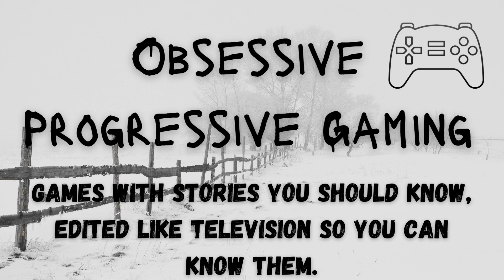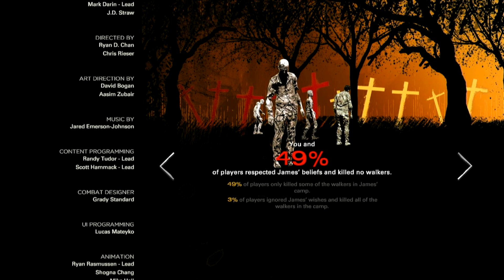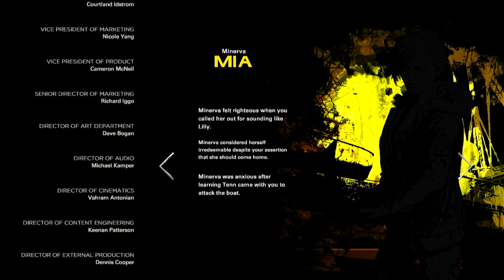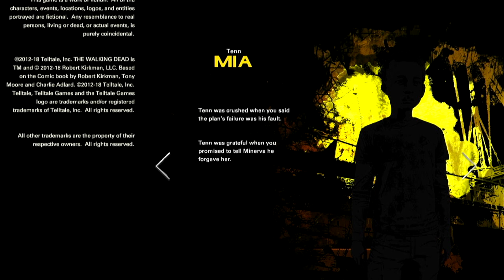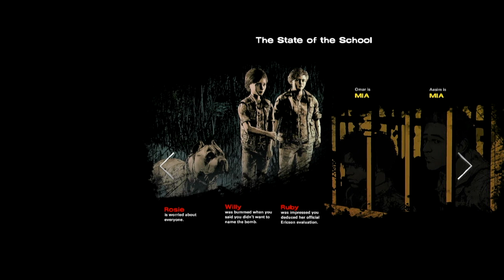Chapter 46 The Walking Dead Telltale Series, "Broken Toys." Season 4, Episode 3, Part 4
Installment 46.

This is the first play-through of The Walking Dead Season 4 "The Final Season," Episode 3: "Broken Toys" Part 4.  This game features characters featured in the AMC series, like Herschel, Glenn, Jesus, and Clementine.  On this play-through, I choose Doug, do not choose Lilly, and choose not to tell the group about my "health issue."  When playing as Clementine, this version will favor Luke, Jane, Mitch, James, Tennessee,  and Louis and play through the repercussions of their influence.  Check out how these decisions play out and how dialogue and choices on this play-through will vary from future play-throughs.  Choices will have consequences.  Future gameplay to follow very soon!  Don't like these choices or desire to know what would happen had I made different choices?  I intend to play through all outcomes!